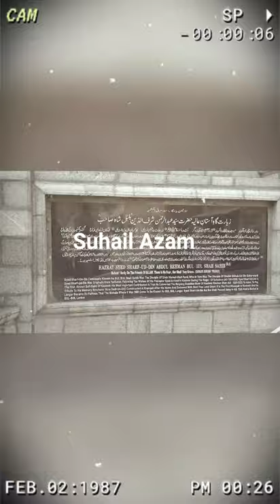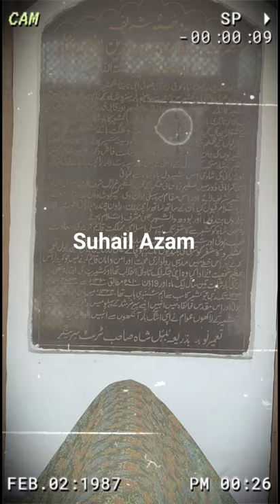BulBul Sahib Srinagar#shrine (Syed Sharif ud Din Abdul Rehmann Shah R.A)..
Syed Sharf-Ud-Din Abdul Rehman Shah popularly known as Bulbul Shah was a 14th-century Turkistani Sufi of Suhrawardi order. He introduced Islam to Kashmir by inviting and converting the King of Kashmir, Rinchan Shah to Islam.[1] He was from a Suhrawardi order and his mentor was Mir Syed Niymatullah who ordered him to on take islamic missionary movement to Kashmir. Shah was mentioned by "Baba Dawood Mishkati" in Asrar-ul- Abrar and Rafi-ud- Din Nawadir-ul- Akhbar.

BulBul Shah